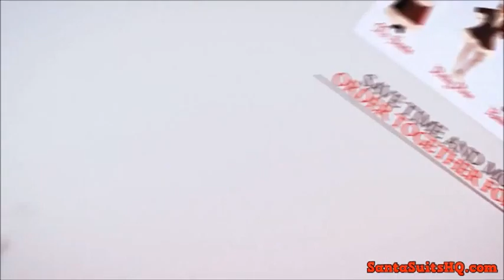The Santa Suit , Get Yours Now go visit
Costumes for Santa specializes in Christmas Costumes for many occasions. We stock professional Santa suits, Elf outfits, Mrs. Claus costumes, sexy Santa outfits, along with Santa boots, Santa beards, and also other Christmas accessories. We even sell Christmas costumes for your pets!

We stock Santa Suits to fit every budget and Santa size! Give our elves a trip and they'll assist you in finding an ideal Santa outfit.

Every Santa costume and xmas accessory on our web site will come in our warehouse for immediate shipment.

Have a look at our number of other Christmas costumes. We've got Mrs. Clause costumes, Elf outfits, pixie outfits, reindeer costumes, and snowman suits. If you are looking for sexy Santa lingerie, our complete Miss Candy Cane Outfit will most likely please!

Confused by each of the Santa Suit choices we offer? This is a brief primer on which to look for when selecting a Santa Suit. Additionally we put together a synopsis on buying Santa Wigs and Beards. Finally, to help you be the perfect Santa, read our discussion about Santa Accessories.

We still believe in the magic of Finished. Our family managed business believes Santa and the helpers deserve a top quality wardrobe in a reasonable price. We have been selling Santa suits since 1982 to thousands of jolly Santas.

The Santa Suit
And we're no strangers to finding myself the of Santa. We've got donned the guise of the jolly old elf more often than not and worked to take smiles to make wishes becoming reality. Even our webmaster has totally part.

Our Santa costumes are created with all the finest materials to own professional Finished numerous years of comfort and durability. Our Santa suits are available in generous proportions so just choose the jacket size closest to your personal.

The Santa Suit